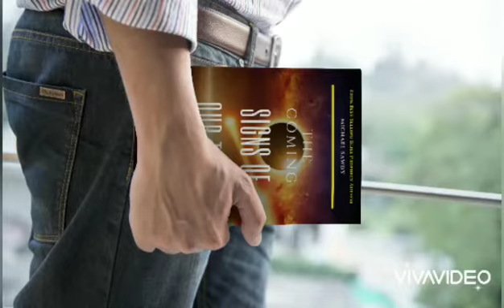The Coming Signs of Our Times: A Guide for Those Left Behind in the Generation of Tribulation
Third book by Bible Prophecy Author, MichaEL Sawdy, which was released in December 2019. Get it at Amazon.com/author/michaelsawdy or on Barnes & Noble, Booksamillion, Wal-Mart, Audible, iTunes, and many other online book retailers across the world!